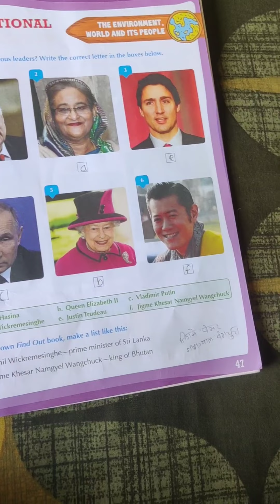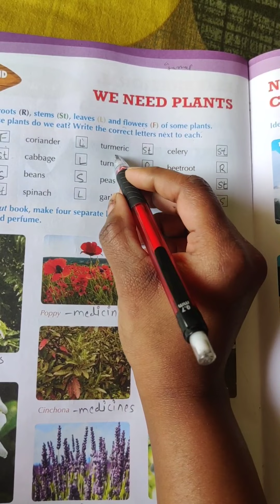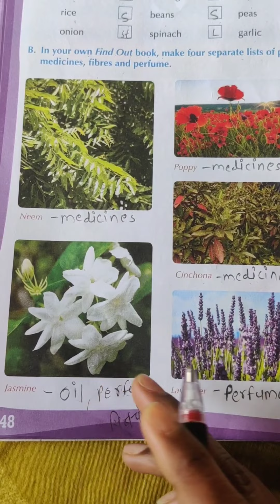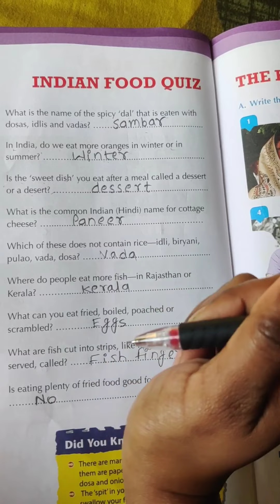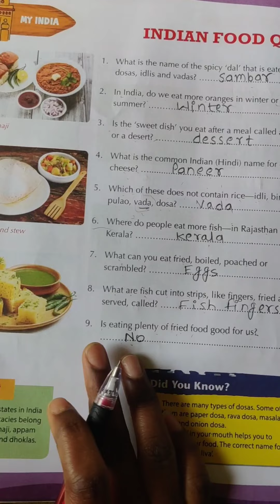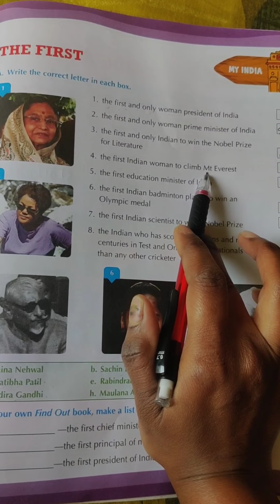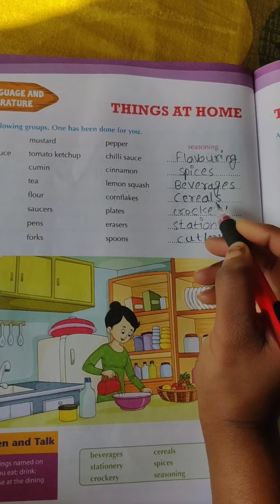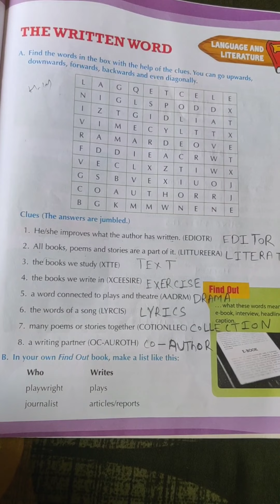Class:3 Subject:G.K page no.:47 to 52. Date:9/2/21